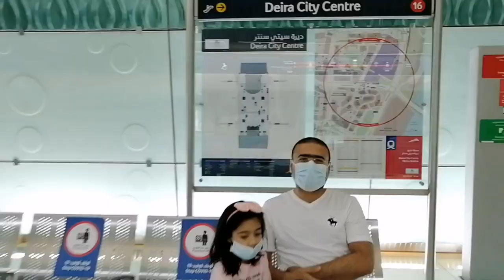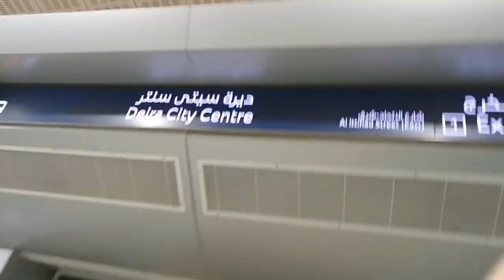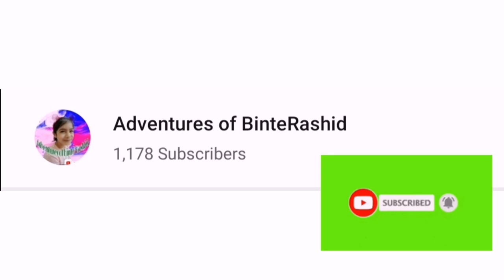My Surprise Gift || Lenovo AMD RYZEN 5000 SERIRES || AMD RADEON GRAPHICS || Lenovo Laptop unboxing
Today I am sharing with you my surprise gift Lenovo Laptop. Thank you for your lovely comments .